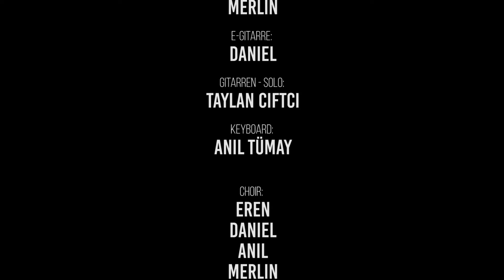HALAY FUSION Midigo Me Leleeeee || UNITED WE FIGHT RACISM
Wir haben euch noch ein Musikvideo vom Sommercamp 2018 der DIDF Jugend enthalten. Wir wollen euch dieses coole Halay-Video mit ins neue Jahr geben, lasst uns auch 2019: „Zusammen tanzen, zusammen verändern“

Halay ist ein traditioneller Volkstanz verschiedener Ethnien. Beim Halay wird typischerweise nebeneinander in Reihe getanzt, wobei sich alle mit den kleinen Fingern einhaken, an der Hand halten oder sich an den Schultern fassen. Wie beim Halay sagen wir, lasst uns Schulter an Schulter, Hand in Hand ins neue Jahr 2019 tanzen. Gemeinsam für eine bessere Zukunft gegen Rassismus, Armut und Krieg!

Lasst uns gemeinsam tanzen und kämpfen für besser Löhne, Bildung und eine solidarische Zukunft!

In diesem Sinne hört nicht auf zu tanzen und einen guten Rutsch ins neue Jahr! 😉